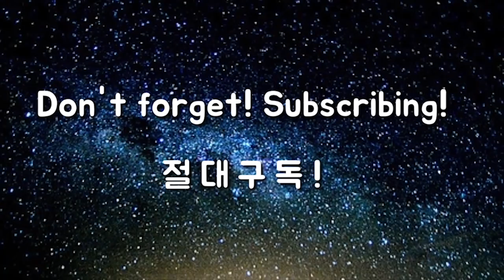[월요리뷰] 여성용 골프클럽의 끝판왕 - 온오프 LP-419 레이디스 골프클럽